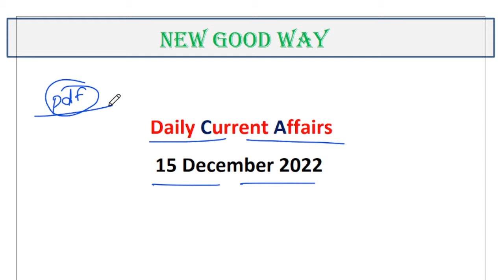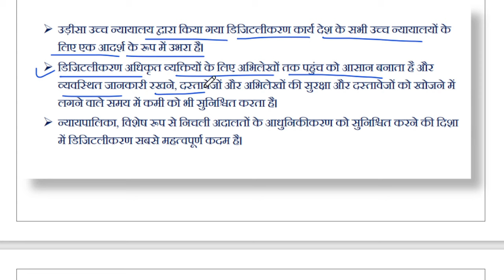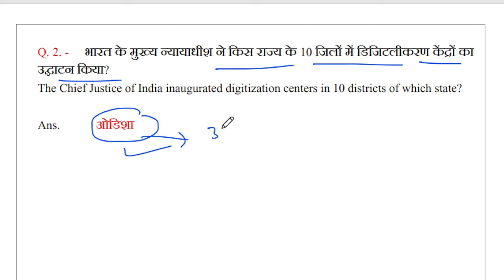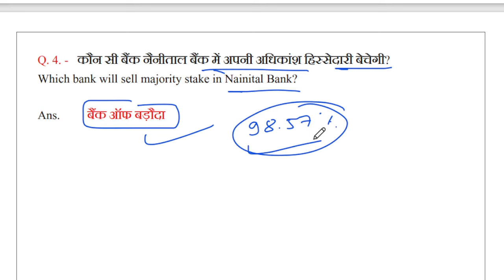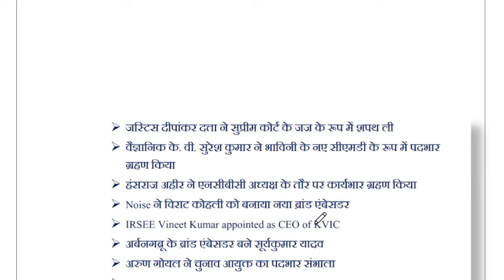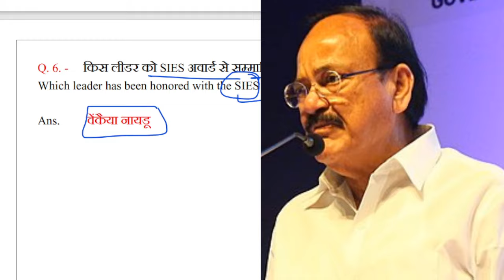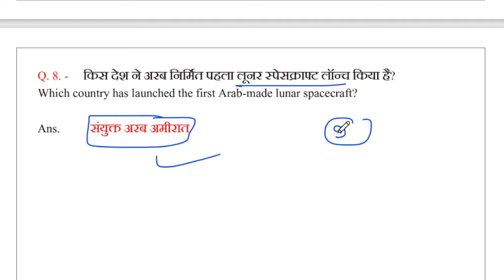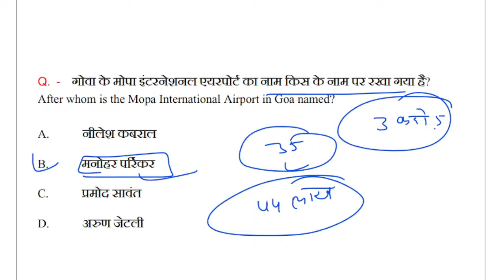15 December 2022 / Daily Current Affairs By NEW GOOD WAY / Current Affairs In Hindi / Daily Question